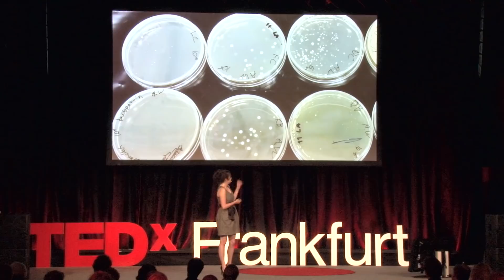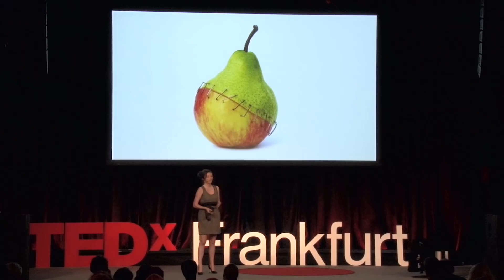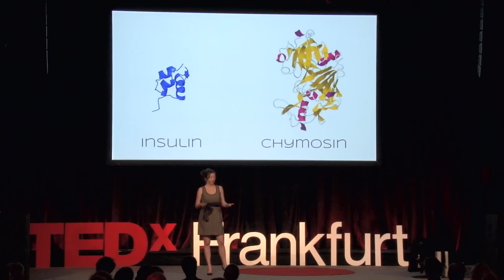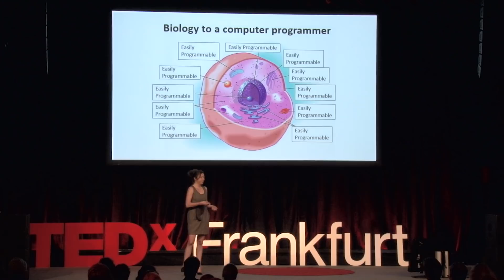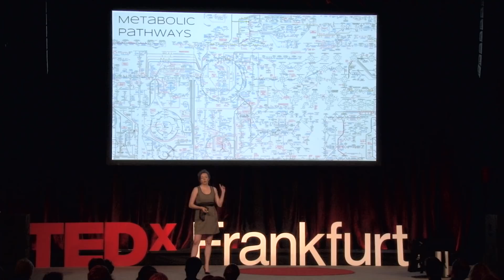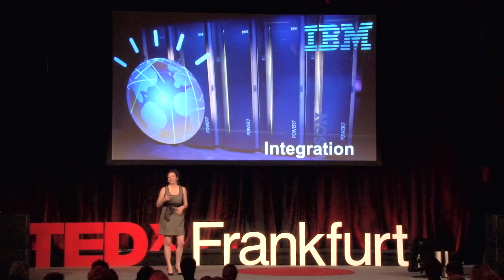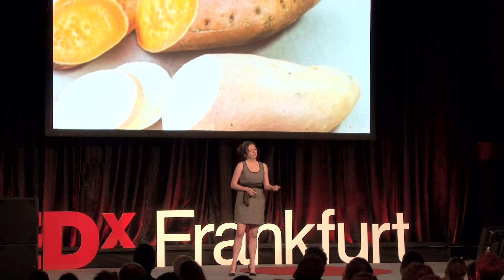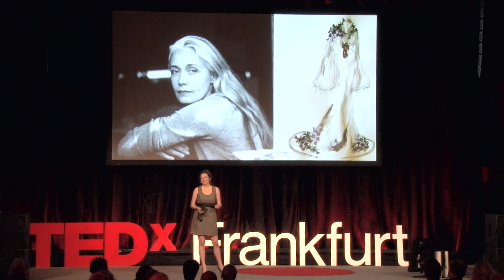Biotechnology can be beautiful | Keira Havens | TEDxFrankfurt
Keira Havens gave insights on the beauty of Biotechnology at TEDxFrankfurt

Biotechnology is a fascinating and complex field, but it is often portrayed as a parody of itself - a scientist in lab coat and glasses, holding a syringe of blue liquid at a bench in an industrial clean room. Keira Havens is a scientist with a love for beauty, and as CEO of Revolution Bioengineering she has combined the two by making flowers that change color throughout the day. In her talk, she shares her vision of a vibrant and stunning future made possible through responsible innovation and the integration of computation, engineering, and biology. Keira wants to shatter some stereotypes, and inspire people to learn how beautiful biotechnology can be!